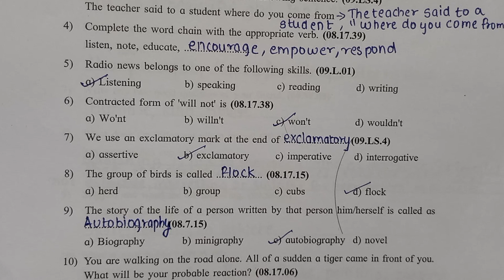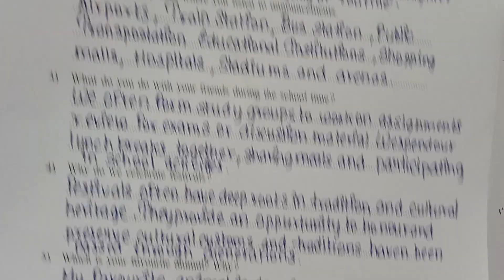इयत्ता नववी इंग्रेजी पूर्व चाचणी|Setu Abhyaskram 23-24|Class 9th Englishpurv chachani#pretest#Anand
इयत्ता नववी इंग्रेजी पूर्व चाचणी|Setu Abhyaskram 23-24|Class 9th Englishpurv chachani|pre test|Anand
setuabhyas 24
marathi test
setuabhyas 24
marathi test
सेतू अभ्यासक्रम
पूर्व चाचणी
कृति पत्रिका
सेतु अभ्यासक्रम पूर्व चाचणी
sub marathi
purv Rachit Setu abhyas
purv chachini
Uttar Patrika